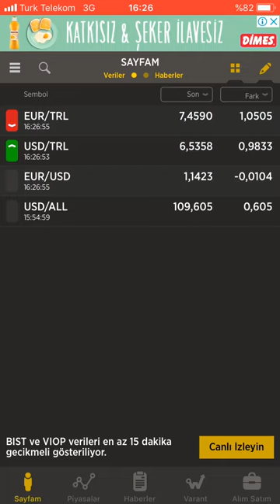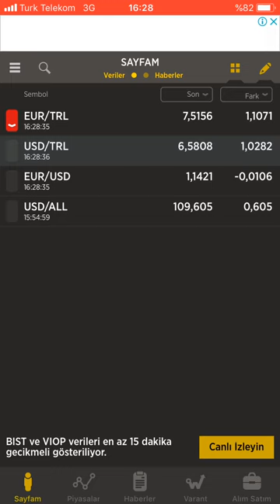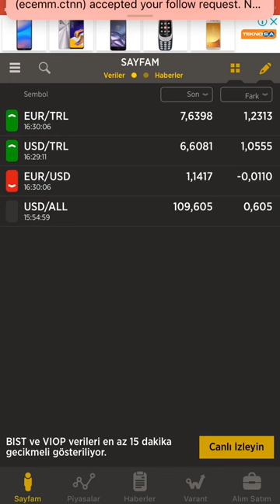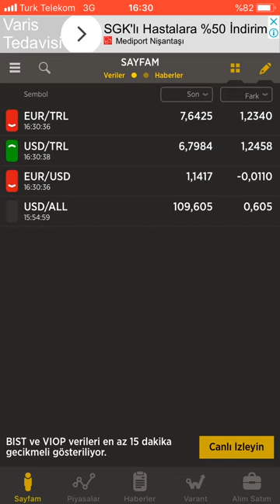Dollar ve Euro Kuru Bakın Kısa bir Süre İçinde Nasıl Artıyor